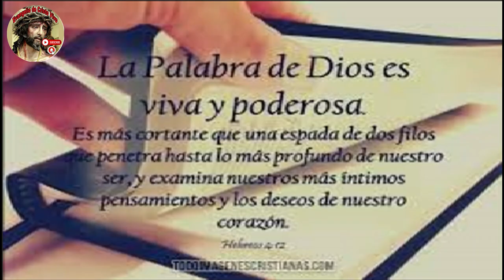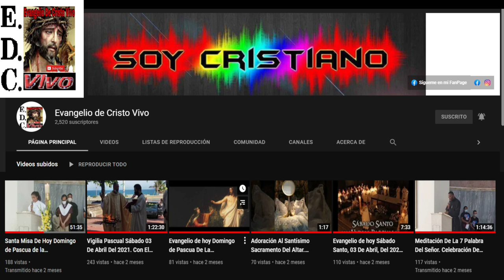Evangelio De hoy Martes 25 De Julio Del #2024 De La 12ª Semana Del Tiempo Ordinario.